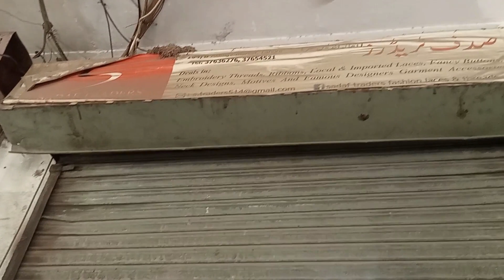SHAH ALAM BUTTON MARKET | SADAF TARDERS | LADIES METAL BUTTONS | FANCY BUTTONS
SHAH ALAM WHOLESALE LACE MARKET |  HAMZA LACE EMPORIUM | 3D FLOWERS | 3D PATCHES
Shah Alam Market (or Shahalmi Market[1] or Shah Alami) is one of the largest markets in Lahore, Pakistan.
The "Shah-Almi Gate" is named after Mughal emperor Shah Alam I, son of Aurangzeb. Prior to his death, the gate was called the "Bherwala Gate". During the 1947 partition riots, the gate was burned. Today only the name survives. Shah Alam Market is one of Lahore's biggest commercial markets, "Shah Almi Market" or Shahalmi as locals call it, exists near the site of the gate. This is one of the 12 Doors of Lahore. Its location can be traced at the sidelines of Shah Almi Market, Lahore.
shah alam lace market in Lahore |wholesale lace market in Lahore| Karachi lace center
Top-man lace button provides you best quality Indian lace, Karachi lace  with the economical rate we have all brands lace-like Indian Pakistani white cotton black cotton, Palo lace shirt lace  shatal lace dupatta lace we have a huge variety of lace all lace have good quality
we have a pico overlock machine and well-qualified staff
we will provide you matching lace faculty at your doorstep  we have a huge variety of buttons like men's female button like metal plastic etc
we have attal fabric and lawn fabric for shahmeez
we have all tailor material at wholesale rate
we provide you ready to a wear suits facility
we  have to unstitch branded suits like sapphire khadi gull Ahmed pretty robe aalaya zellbury  Fiza Noor  safa Noor mahoor etc